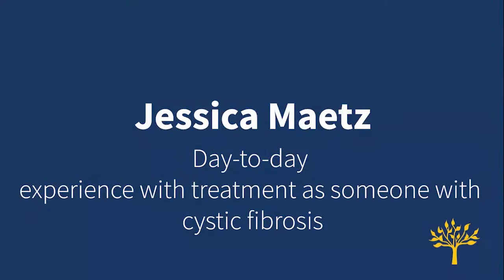A day-in-the-life with Cystic fibrosis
Jessica Maetz, talks about her experiences of life with cystic fibrosis (CF) and how treatment is central to many aspects of her life.

Jessica has also written a book:  “Short of Breath, Full of Life: Stronger than Cystic Fibrosis”